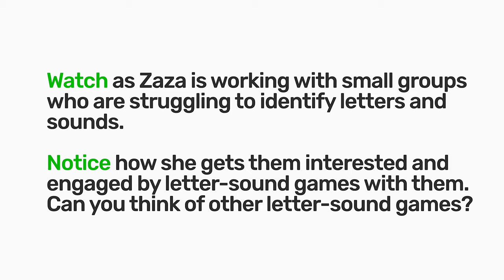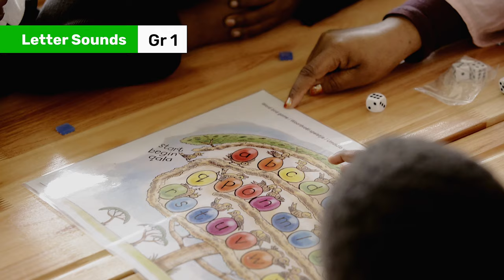111. Letter- sound games